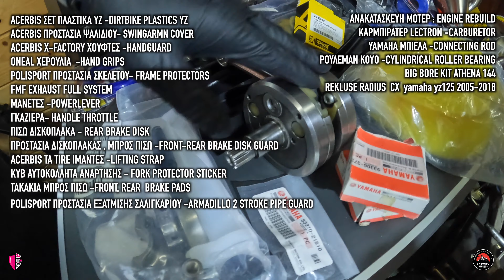YAMAHA YZ 144 REBUILD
Έρχεται η εντουρο-σεζόν 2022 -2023 και δεν μπορεί το YZ να μείνει έτσι! Σε αυτό το βίντεο δείχνουμε πως συναρμολόγησε ο Βλαδίμηρος βίδα βίδα το ΥΖ ! Εσένα σου άρεσε το τελικό αποτέλεσμα;;

ΟΛΑ ΤΑ ΕΞΤΡΑ▼
  ACERBIS ΣΕΤ ΠΛΑΣΤΙΚΑ YZ -DIRTBIKE PLASTICS YZ
ACERBIS ΠΡΟΣΤΑΣΙΑ ΨΑΛΙΔΙΟΥ- SWINGARMN COVER
ACERBIS X-FACTORY ΧΟΥΦΤΕΣ -HANDGUARD
ONEAL ΧΕΡΟΥΛΙΑ  -HAND GRIPS
POLISPORT ΠΡΟΣΤΑΣΙΑ ΣΚΕΛΕΤΟΥ- FRAME PROTECTORS
FMF EXHAUST FULL SYSTEM
ΜΑΝΕΤΕΣ -POWERLEVER
ΓΚΑΖΙΕΡΑ- HANDLE THROTTLE
ΠΙΣΩ ΔΙΣΚΟΠΛΑΚΑ - REAR BRAKE DISK
ΠΡΟΣΤΑΣΙΑ ΔΙΣΚΟΠΛΑΚΑΣ , ΜΠΡΟΣ ΠΙΣΩ -FRONT-REAR BRAKE DISK GUARD
ACERBIS TA TIRE ΙΜΑΝΤΕΣ -LIFTING STRAP
KYB ΑΥΤΟΚΟΛΛΗΤΑ ΑΝΑΡΤΗΣΗΣ - FORK PROTECTOR STICKER
ΤΑΚΑΚΙΑ ΜΠΡΟΣ ΠΙΣΩ -FRONT, REAR  BRAKE PADS
POLISPORT ΠΡΟΣΤΑΣΙΑ ΕΞΑΤΜΙΣΗΣ ΣΑΛΙΓΚΑΡΙΟΥ -ARMADILLO 2 STROKE PIPE GUARD

ΑΝΑΚΑΤΑΣΚΕΥΗ ΜΟΤΕΡ : ENGINE REBUILD
ΚΑΡΜΠΙΡΑΤΕΡ LECTRON -CARBURETOR
YAMAHA ΜΠΙΕΛΑ -CONNECTING ROD
ΡΟΥΛΕΜΑΝ KOYO -CYLINDRICAL ROLLER BEARING
BIG BORE KIT ATHENA 144
REKLUSE RADIUS  CX  yamaha yz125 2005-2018